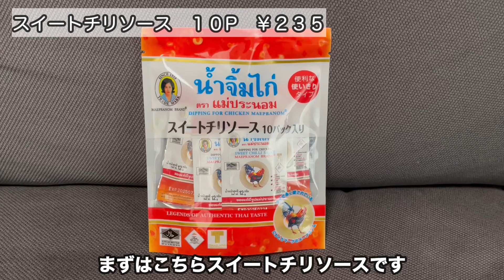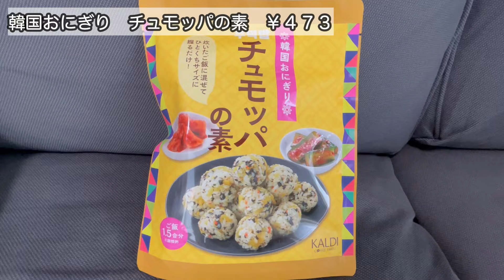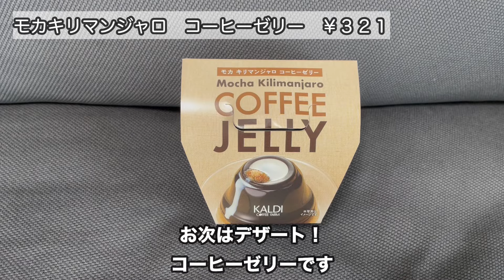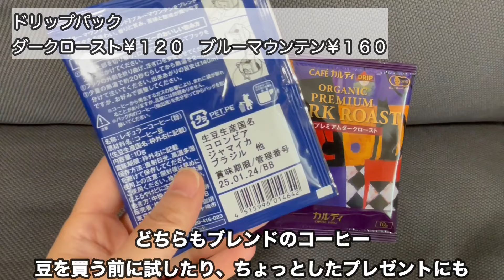【カルディ購入品】カルディの美味しい人気ロングセラー商品✨激ウマ‼️コーヒーゼリー☕️シンガポールヌードル🍜🇹🇭タイの人気チリソース🇰🇷韓国おにぎり🇹🇼ネギクラッカーなどご紹介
カルディの美味しいおすすめ商品をご紹介しています
どの商品もカルディの人気ロングセラー商品たちです✨

🌿他にも業務スーパー・コストコ・カルディの購入品紹介をアップしています
再生リストからご覧いただけますので、ぜひそちらもどうぞ✨